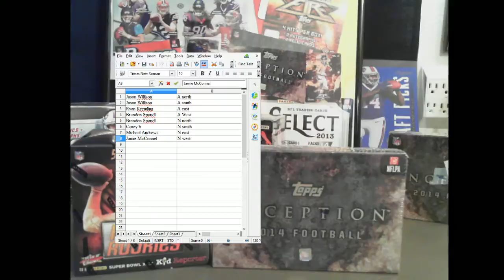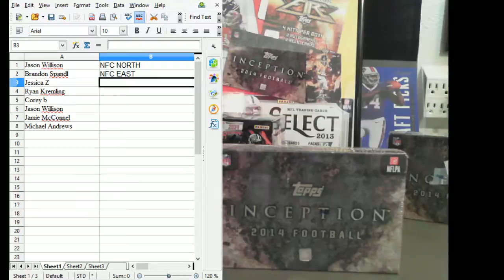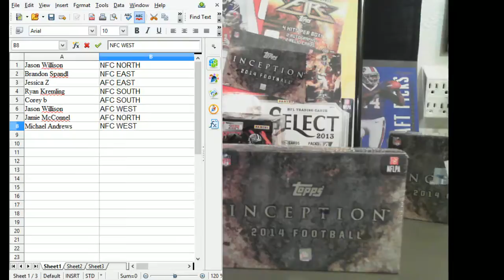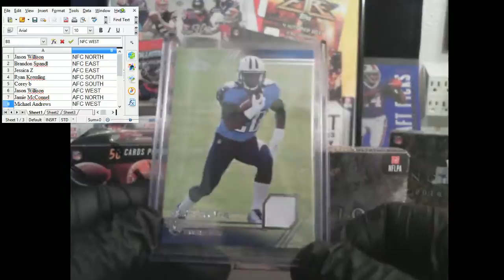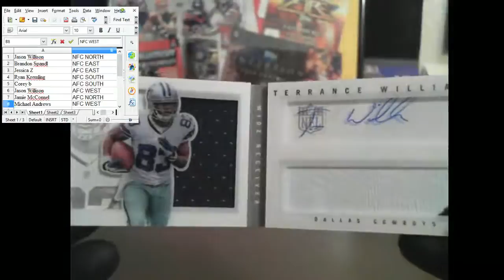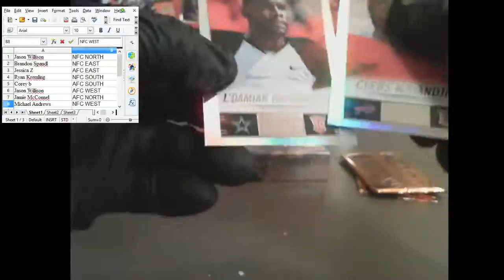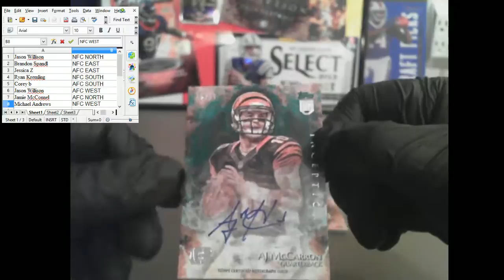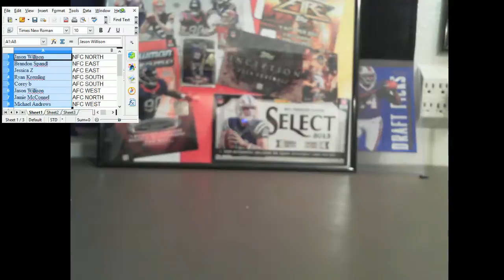Division Draft HOTTROOKIES/INCEPTION 3-23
Division Draft Results 3-23